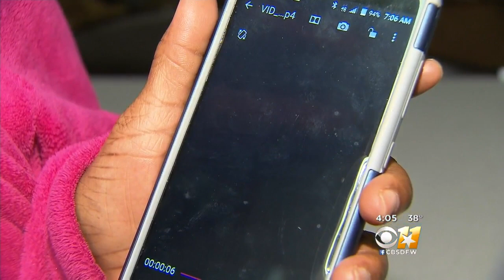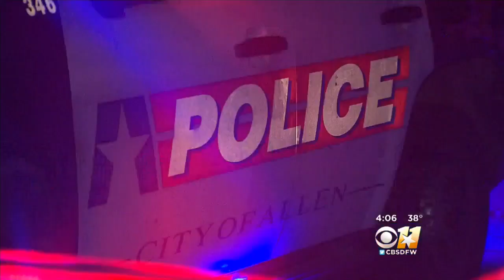Facebook Argument Leads To Shooting In Allen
Police in Allen are investigating a shooting that started with an argument on social media. Four people were injured, but a total of 16 people were involved in the incident.